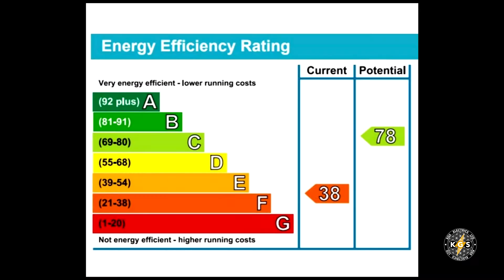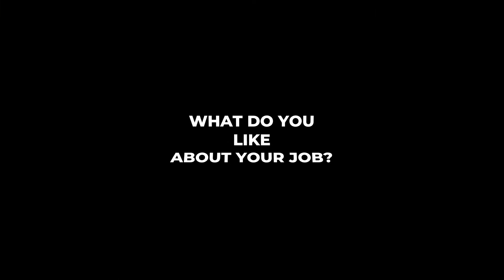KGS Electrics x Vector Group London - INTERVIEW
A Quick interview with Kamile from KGS Electrics one of many contractors Vector Group London work with

Keep an eye out for the bloopers!

REVIEWS:

ALL AGENTS - TRUST PILOT - FACEBOOK REVIEWS - GOOGLE REVIEWS